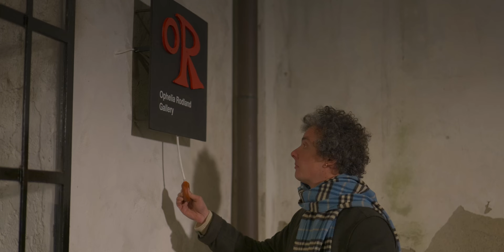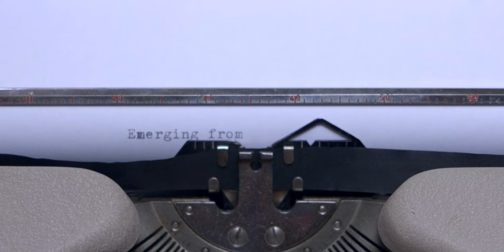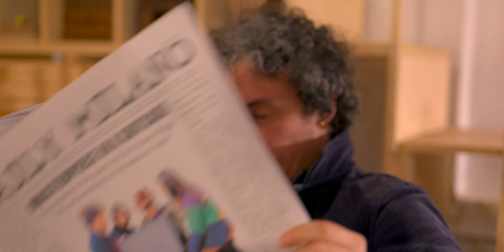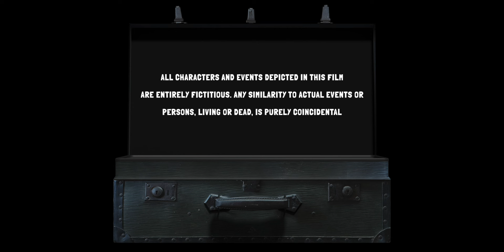The Masterpiece 44519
Directed by Duilio Forte
Assistant director Luisa Carnevale Baraglia
CAST:
Matteo Di Ciommo: The Artist
Angelo Jelmini: Art performer
Claudio Larcher: Galerist
Luisa Carnevale Baraglia: Galerist Ophelia Rodland
Giacomo Nava: Galerist assistant
Walker Gordon, Giordana Petrucci: Thiefs
Pierluigi Anselmi, Luisa Carnevale Baraglia, Ivan Raimondi, Francesca Rodolfi: Art Critic Assistants

With special appearance by: Alessandro Guerriero as Galerist and Franco Raggi as Art Critic
Special thanks to Marco Del Viscio, LAMPO, Claudio Larcher, Fabio Lucarelli